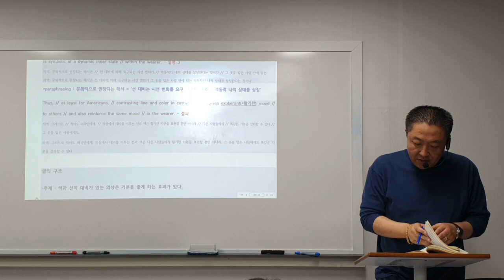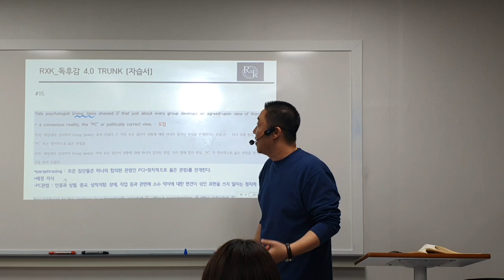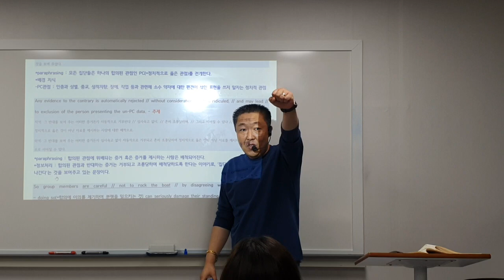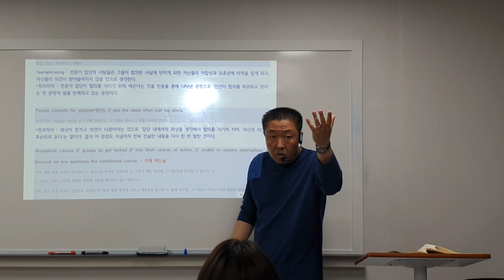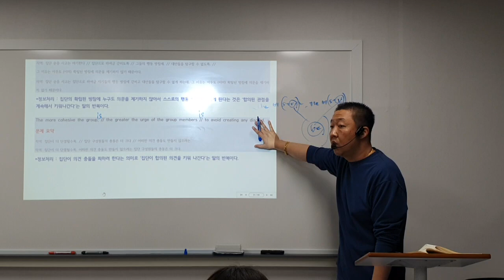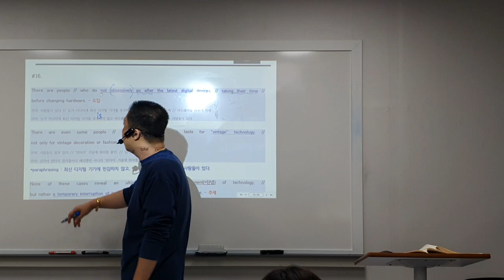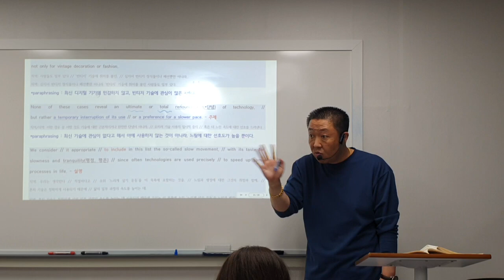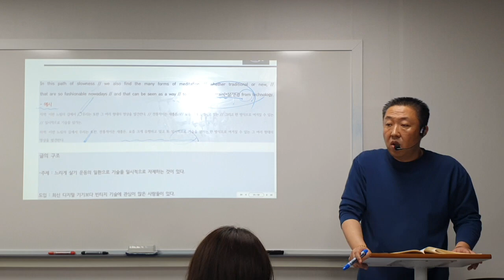23_10_26_대진고1TR2_독해_파일2/2